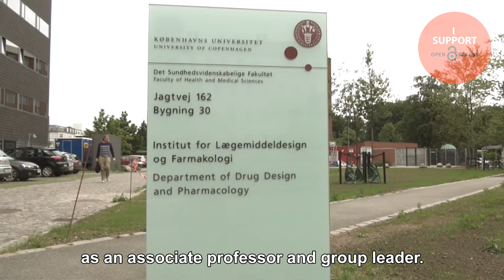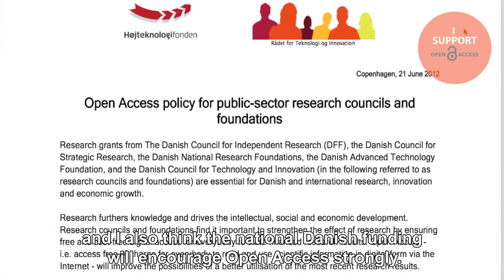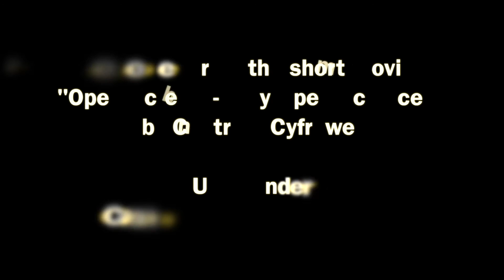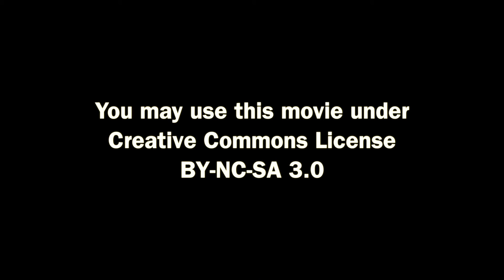Publishing Open Access - Interview with David E. Gloriam (UCPH)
In this interview David E. Gloriam talks about current trends of Open Access publishing for researchers, universities and for foundations. David highlights his interest and need as a researcher for publishing openly accessible underlining the benefits of increased research visibility, society’s return of investment but also the challenges associated with the costs of publishing Gold Open Access.

David Gloriam is associate professor at Department of Pharmacology and Drug Design, University of Copenhagen.

Filmed and edited by Michael Svendsen and Rasmus Rindom Riise.

Animated film sequences are borrowed from the short movie "Open Access - Why Open Science?" by Centrum Cyfrowe.